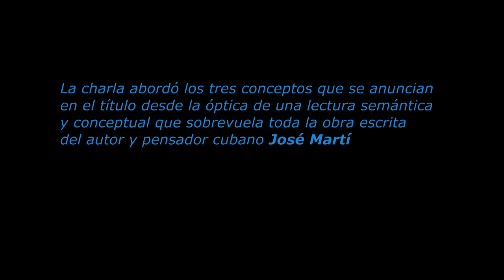Introducción - Sergio Andricain y Trina Oropeza - Homenaje a José Martí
Homenaje a José Martí: Conferencia “La poética de la muerte, el sacrificio y la cruz en Martí” con José Raúl Vidal y Franco

La charla abordó los tres conceptos que se anuncian en el título desde la óptica de una lectura semántica y conceptual que sobrevuela toda la obra escrita del autor y pensador cubano José Martí.

José Raúl Vidal y Franco (La Habana, 1968). Ensayista y crítico. Investigador de la vida y obra martiana. Autor de José Martí: a la lumbre del zarzal (2014), Los Versos libres de José Martí: notas de imágenes (2015) y La narrativa cubana del exilio (2015). Otras obras suyas son: El ritmo semántico como principio estructurador de los Versos libres (1995). La naturaleza en Martí: motivo de una reflexión (1995), Amor con amor se paga: un proverbio inmenso (1994) y Lo de Puerto Príncipe (1994). Autor adjunto de Ediciones Homagno. Colaborador de Nagari, revista de creación literaria. Vive en Miami desde 1998.

En colaboración con Imago Art in Action.